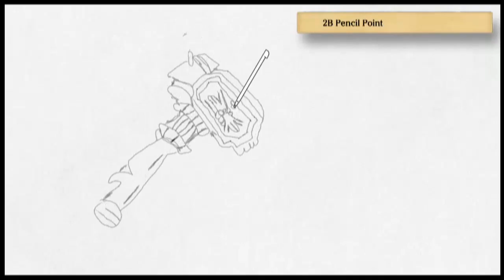Art Academy Volcanic hammer card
Volcanic hammer card from magic the gathering

volcanic hammer deals 3 damage to any one creature or player

fire finds its form in the heat of the forge